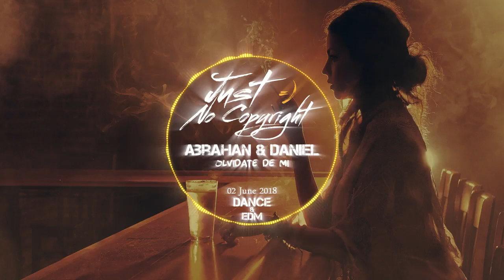ＯＬＶＩＤＡＴＥ ＤＥ ＭＩ EDM No Copyright Background Music 2018